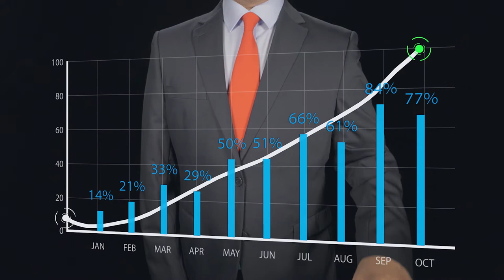Gerencia y calidad de proyectos - Introducción al MAA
Actualmente, las organizaciones tanto públicas como privadas, se enfrentan a un reto enorme en el área de proyectos, desde el sector público. A nivel macro, se disponen de varios instrumentos de planificación, por medio de los cuales los diferentes niveles de gobierno y demás actores de la sociedad, plasman y dan sus lineamientos sobre la visión, integralidad y sostenibilidad del territorio, por ejemplo, los Planes de desarrollo, Planes de Ordenamiento Territorial (POT), planes decenales, sectoriales, entre otros. Sin embargo, todos estos planes tienen en común que sólo pueden materializarse a través de la formulación, estructuración y ejecución de proyectos.

Coordinador

Soporte Tecnológico